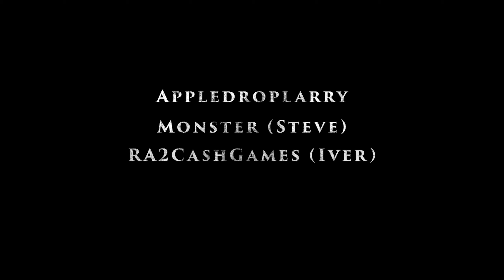SEMIFINALS: Wudi vs Kwos - Red Alert 2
Throne of Champions (May 2022 edition)
Semifinals: Wudi vs Kwos || Best of 11 Red Alert 2 series
Commentary by:
Doof88
Organized:
Yuri's Revenge discord admins
Monster (Steve), RA2Cashgames (Iver ), Appledroplarry & Doof88